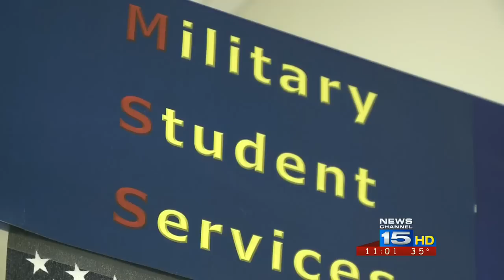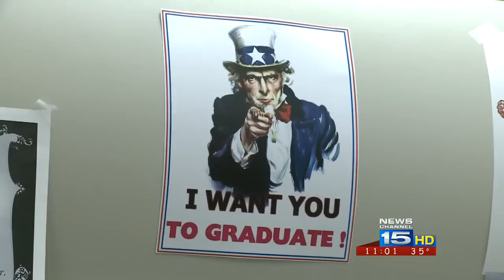Military cuts funding for tuition assistance